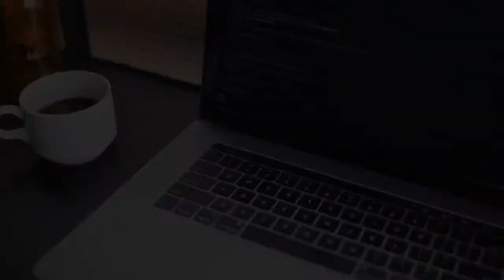Que hacer ante la revisión de rutina y el abuso policial